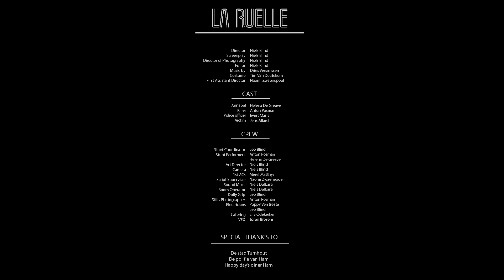LA RUELLE (Het steegje)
Kortfilm Narafi 2018
Cinematografie: Niels Blind
Muziek: Dries Versmissen